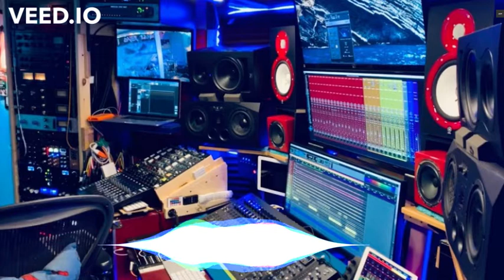Imagine ( cover ) Audio only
Arthur Bozz Alvarez - Vocals
Michael Brooks - Piano, Keys, Bass
Gerry Canelli - Drums